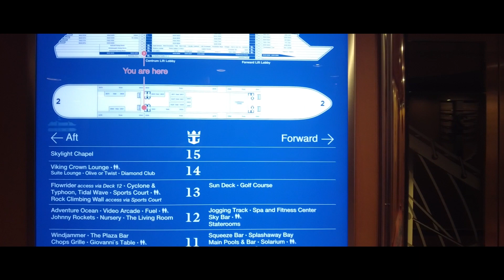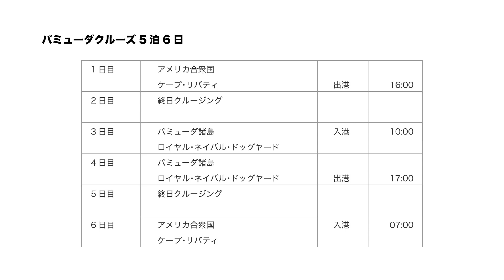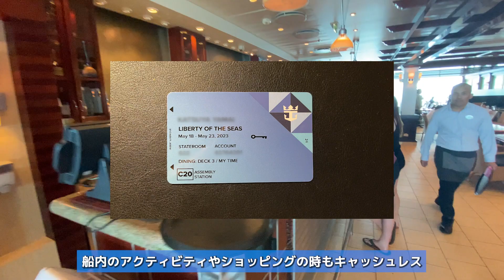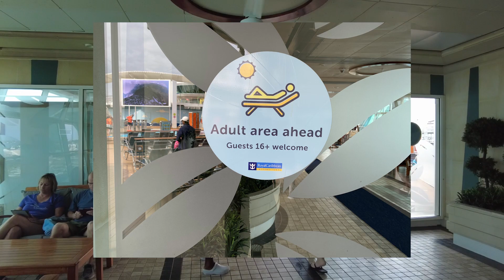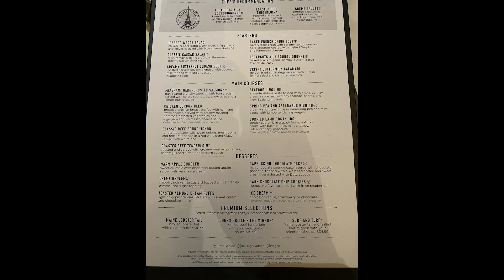乗員乗客5,000人！【クルーズ船の内部大公開！】ロイヤル･カリビアン【リバティー･オブ･ザ･シーズ】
〈2023年5月の旅行記です〉

ロイヤル･カリビアン･インターナショナルのバミューダクルーズ5泊6日の旅行記です。
今回乗船した「リバティー･オブ･ザ･シーズ」の内部を詳しくお伝えします。

No copyright background music 100% FREE for YouTube